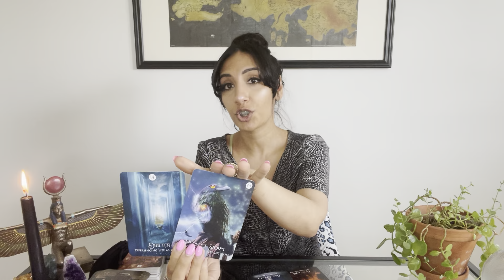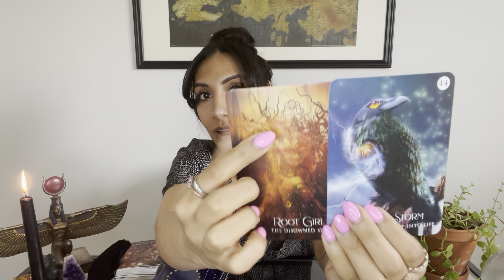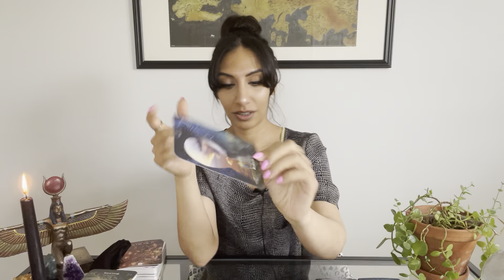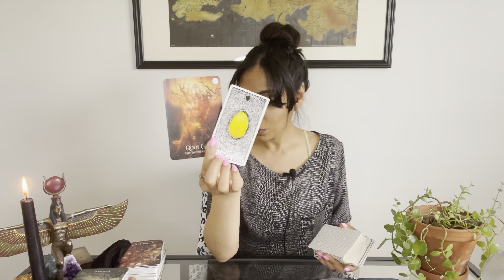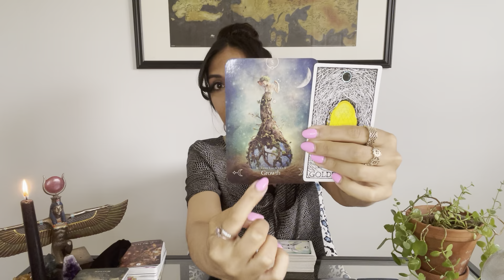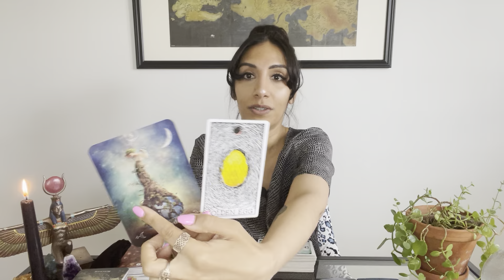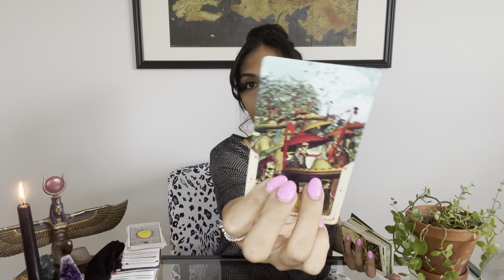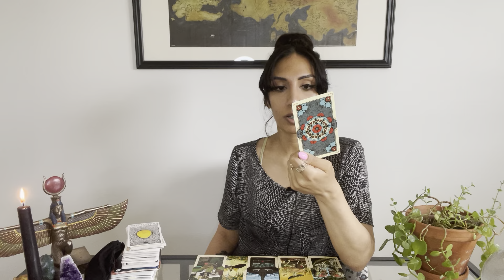Sagittarius*shift in 4days 6/24 Your mission uncovered something unexpected& you’re pulling them out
About me: I am a channel. I get images, words, feelings and I speak them freely during the readings. Half the time, I do not know how things are pieced together as it is not for me to piece together, but for you to piece together should they be for you. Many blessings and love.